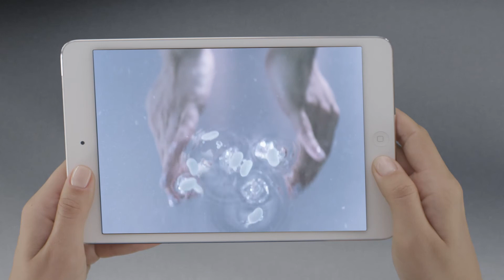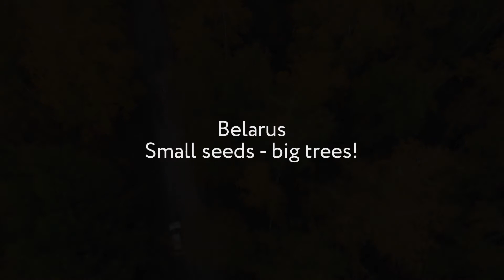Belarus. Small Seeds - Big Trees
Имиджевый видеоролик Государственного учреждения «Национальное агентство инвестиций и приватизации» рассказывает о Беларуси как о стране, привлекательной для иностранного инвестора

Promo video "Belarus. Small seeds - big trees" created by the National Agency of Investment and Privatization talks about investment opportunities of the Republic of Belarus